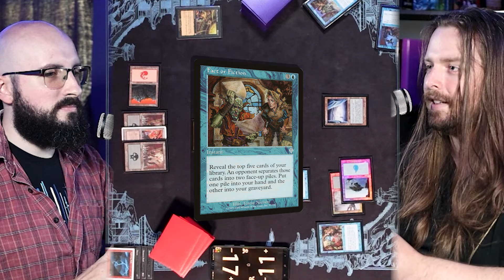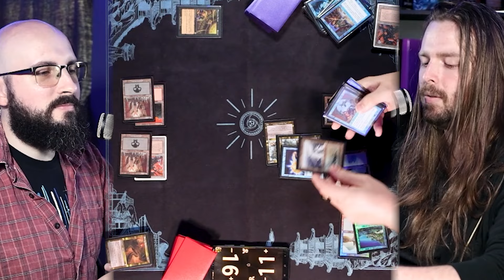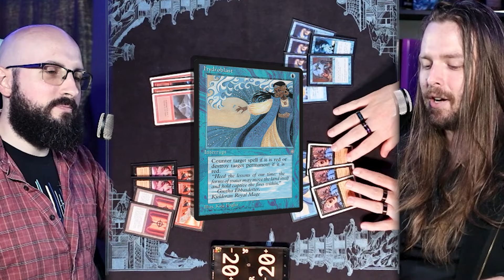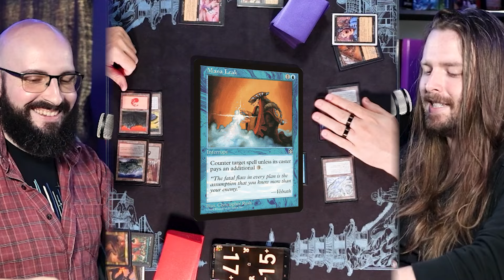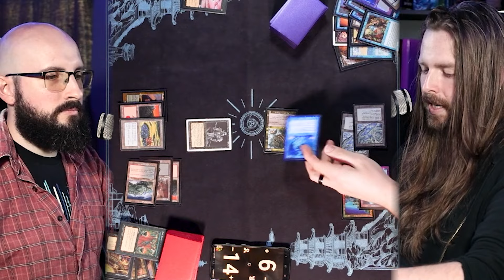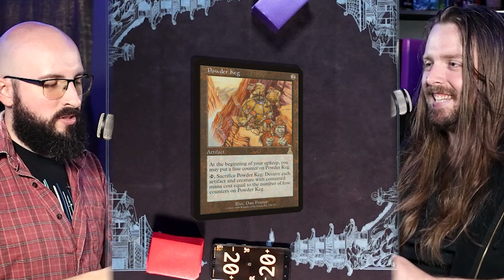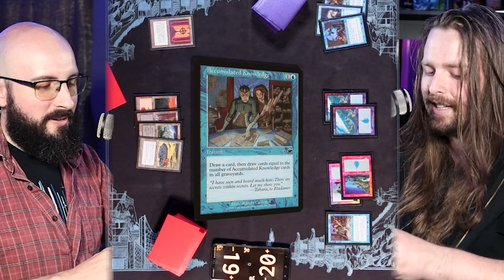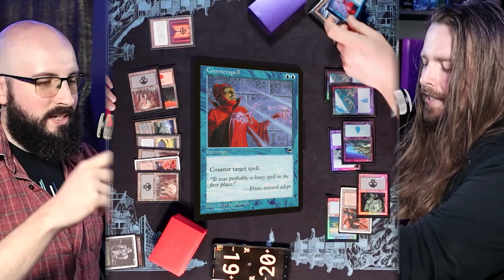Psychatog vs Machine Head [Paper Pre-Modern MtG Gameplay] 2024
These decks are the best decks in Pre-Modern.

NeonMushroom's Deck
Psychatog

4 Accumulated Knowledge
1 Cephalid Coliseum
4 Circular Logic
4 Counterspell
1 Diabolic Edict
2 Fact or Fiction
4 Force Spike
1 Funeral Charm
3 Gush
2 Impulse
8 Island
2 Mana Leak
2 Mishra's Factory
2 Opt
4 Polluted Delta
4 Psychatog
2 Shadowmage Infiltrator
2 Smother
3 Swamp
4 Underground River
1 Wonder

SIDEBOARD:
2 Annul
4 Duress
3 Engineered Plague
1 Ghastly Demise
1 Hibernation
3 Hydroblast
1 Lobotomy

Guy's Deck
Machine Head (Draco-Blast)

2 Blazing Specter
4 Bloodstained Mire
4 Dark Ritual
1 Draco
4 Duress
1 Erratic Explosion
4 Grim Lavamancer
4 Hypnotic Specter
4 Insidious Dreams
4 Lightning Bolt
4 Mesmeric Fiend
2 Mishra's Factory
2 Mountain
3 Phyrexian Arena
4 Sulfurous Springs
8 Swamp
2 Tainted Peak
3 Terminate

SIDEBOARD:
3 Engineered Plague
2 Overload
2 Perish
2 Planar Void
4 Pyroblast
2 Tormod's Crypt

0:00 — Hello
3:17 — Game 1
00:14:10  — Sideboarding
00:16:30  — Game 2
00:24:02  — Game 3